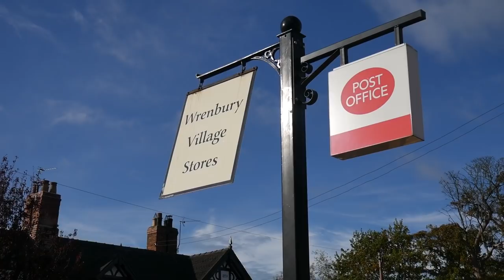Dusty Miller at Wrenbury Village - Fulltime Motorhome Living Vlog #269